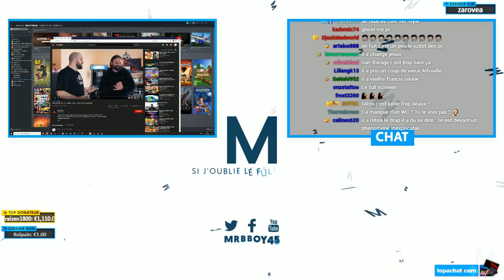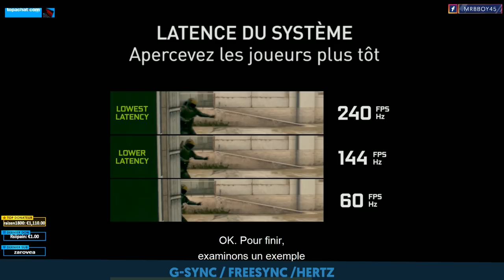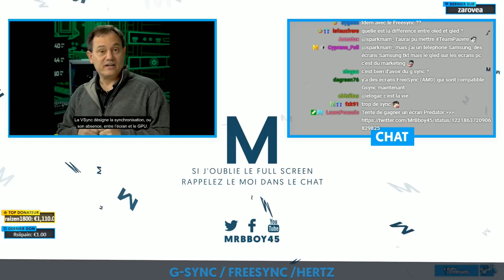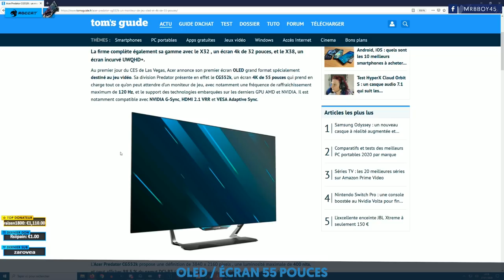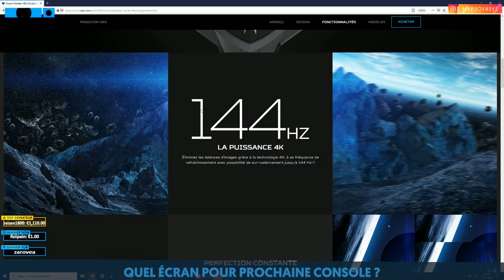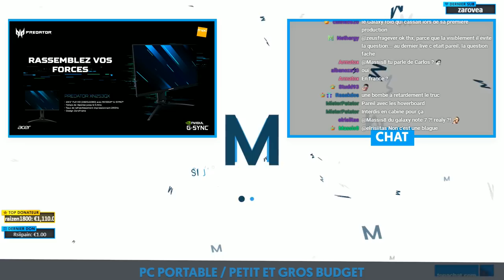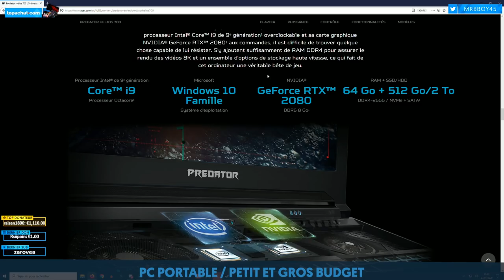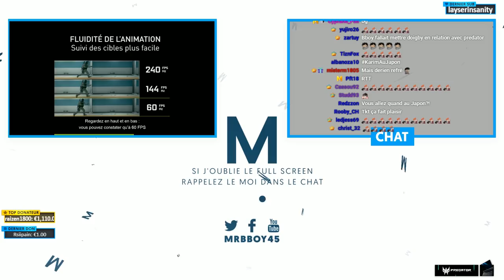LIBRE ANTENNE OLED / GSYNC / ECRAN ft Karim 👨🏻 | 2ème édition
Vous étiez 4.000 à nous suivre en direct ! Merci à tous c'était fou. Parlons, PC / Ecran / GSync etc...

Petite libre antenne ou on parle de tout et de rien niveau informatique et sortie Predator C'est très chill et vraiment sympa ! Hésite pas à nous donner ton avis.

Mon matos

Partenaire !